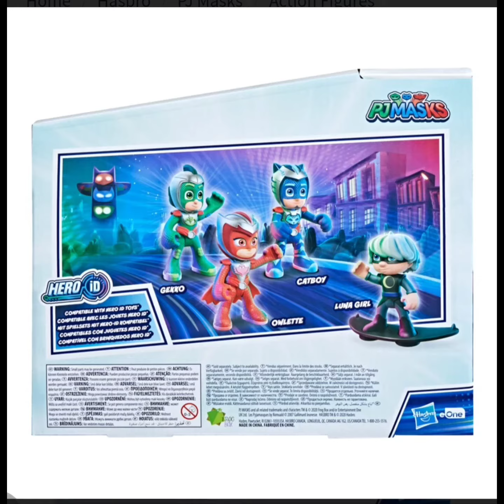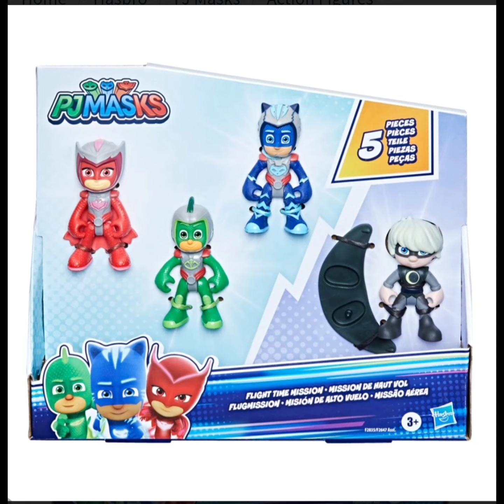PJ Masks Flight Time Mission Action Figure Set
Preschoolers will be over the moon with this space-themed PJ Masks action figure set based on the hit Disney Junior show.Poseable Catboy, Gekko, and Owlette figures are decked out in space gear straight from the PJ Masks show, so kids ages 3 and up can recreate their favorite episodes.Epic hero vs. villain action awaits with poseable Luna Girl action figure and Luna Board accessory.Figures work with Hasbro Hero ID-equipped PJ Masks playsets (each sold separately, subject to availability), which recognize and react to 3-inch PJ Masks figures.